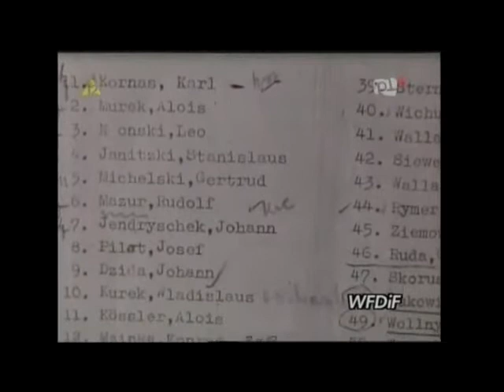Lista aresztowanych OOB w 1940r.